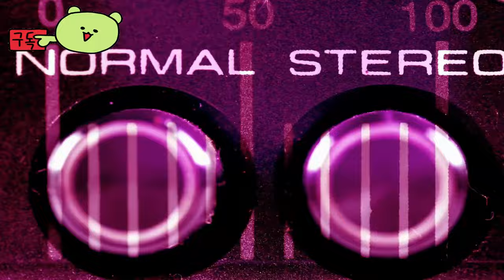데드 바이 데이라이트 X 캐슬바니아 ( Dead by Daylight x Castlevania ) 공식 발표 August 27, 2024 게임 예고편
🕹️Game content
데드 바이 데이라이트는 한 명의 플레이어가 잔혹한 살인마 역할을 맡고, 다른 네 명의 플레이어가 생존자가 되어 살인마로부터 탈출하고 잡혀 죽임을 당하지 않기 위해 노력하는 멀티플레이어(4대1) 호러 게임입니다.

트레버 벨몬트. 데드 바이 데이라이트 캐슬바니아 챕터는
 2024년 8월 27일에 도착합니다.

⚡Game Developer
 비헤이비어 인터랙티브 주식회사